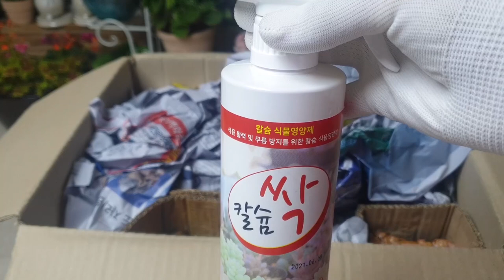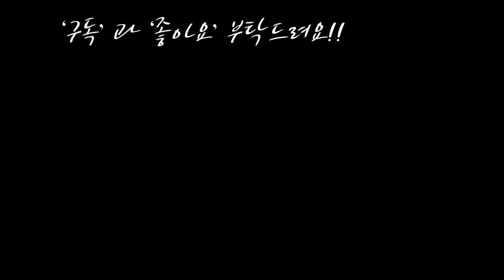행복한꽃그릇 화분 무료나눔 이벤트및 언박싱Succulents Pots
안녕하세요
프리티가든 입니다
어제 택배한박스
이번에는 시청자님들께 이벤트로
나눔합니다~

이벤트기간 6월11일~6월20

행복한꽃그릇 밴드링크

행복한꽃그릇 연락처
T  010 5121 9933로